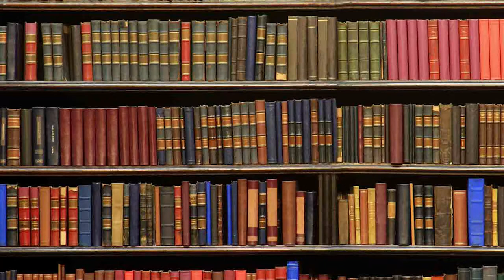4th Sunday of the Year (C)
St Philip Neri recounts the following story. A man openly admitted to his wife that he needed to go to confession, because of the unpleasant things he was saying about people.  For his penance, to his surprise, the priest told him to go to the local market, buy a hen, and on his way back home pluck the hen feather by feather and then retrace his steps to collect all the feathers. "But that's impossible" said the man "by now the wind will have blown them far and wide".  Exactly, said the priest – it's the same with your unguarded words – you don't know where they've got to by now.